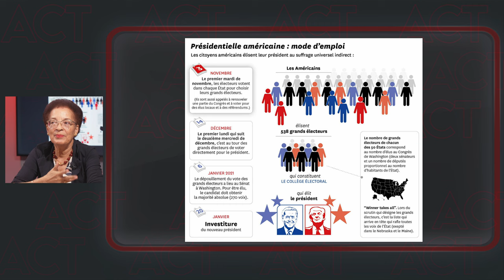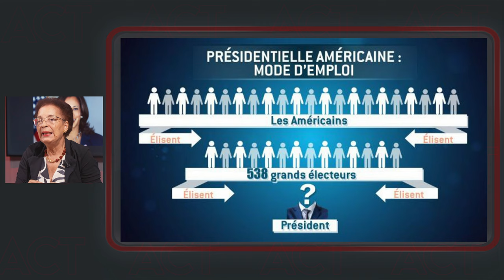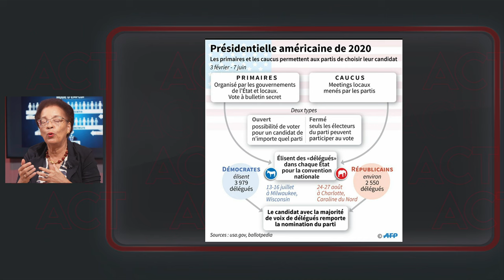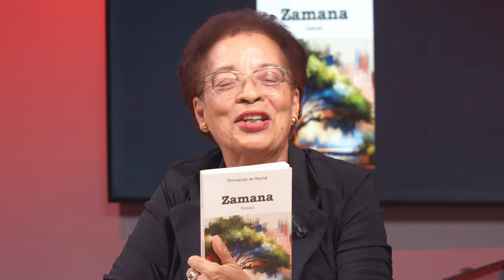A Contre Temps - Gérard Dorwling Carter et ses chroniqueurs : une autre analyse de l'actualité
A Contre temps émission présentée  Gérard Dorwling Carter et ses chroniqueurs  Emmanuel de Reynal ,Danielle Marceline, Eddie Marajo et Christian Boutant.